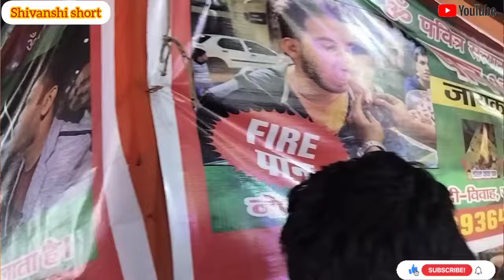ALBELE TANGE WALE 2 full DANCE | अलबेले तांगे वाले लम्बा है मैडम लम्बा /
केला लायी रे 🍌😆TANGE TANGE  SONGS | लम्बा है  मैडम लम्बा / मेरी जान कसम ले लम्बा / ALBELE TANGE WALE

albele tange wale
albele tange wale 2
albele tange wale dj remix
albela tange wale
albele tange wale dance
albele tange wale dj
lamba hai madam lamba
albele tange wale song
dj song
albele tange wale dj song
albele tange wale remix
अलबेले तांगे वाले
rahul baliyan
albele tange wale dance video
albele tange wale 3
albele tange wale video
haryanvi song
albele tange wale full song
albele tange wale status
tange wale
albele tange wale dj remix song
albele tange wale dance videos
bhojpuri song
albele range wale song
lamba hai madam lamba song
lamba hai madam lamba teri jaan kasam le lamba dj
albela tangewala
albele tange
albele tange wale | lamba hai madam lamba | rahul baliyan | kmc films
instagram song
lamba hai madam lamba teri jaan kasam le lamba
dj remix
albele tange wale dj remix hard bass
albele tange vale
haryanvi songs
albele tange wale lyrics
dj
albele tange wale slowed reverb
अलबेले तांगे वाले dj remix
albele tange wale rahul baliyan pooja sharma ragni ragni pro plus
top viral song
hard bass
hindi dance song
albele tange wale dance song
albele tange wale dj anupam tiwari
albele tange wale dj mein gana
albele tange wale dj hard bass
reels viral song
albele tange wale dj umesh etawah
dj umesh gautam
dj umesh etawah
trending song
most music
lamba h ru madam lamba
lamba h ri madam lamba teri jaan kasm le lamba
lamba h ri madam lamba song
lamba h ri madam lamba meme
lamba h ri madam dj
lamba h ri madam
instagram viral video
albele tange wale 2 dj remix
wale youtube
telugu video songs
telugu songs
stand up comedy
punjabi songs
pawan singh
hindi songs
comedy videos
comedy video
south song
songs
pawan singh new song
hindi gana
comedy
bollywood songs
slowed and reverb
albele tange wale slowed and reverb
mote hai madam mote
albele tange wali
अलबेले तांगे वाले डांस
अलबेले तांगे वाले dj song
hard dholki mix song
अलबेले तांगे वाले dj
अलबेले तांगे वाले 2
अलबेले tange wale
trending dj song
haryanvi ragni
albele tange wale edm mix
tange tange denge mix
albele tange wale remix song
tange denge vs albele tange wale full tapori mix 2024 dj ravi nayak
dj ravi nayak mix tapori mix adi mix dj ravi nyk mix ravi nayak khandwa dj song
albele tange wale 🔥 ( slowed & reverb ) || afterevening
albele tange wale remix dj
tiktok viral songs
tiktok songs
rajasthani songs
le lamba teri jaan kasam le lamba dj
latest haryanvi ragni
ragni competition
albele tange

Shivanshi short

my first vlog in youtube, vlog,